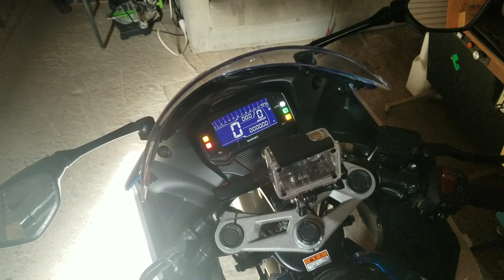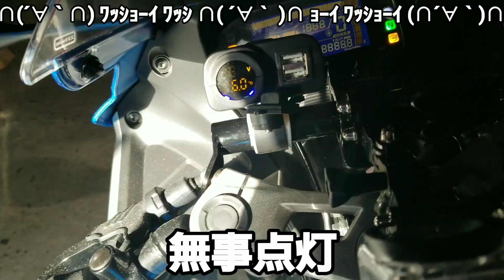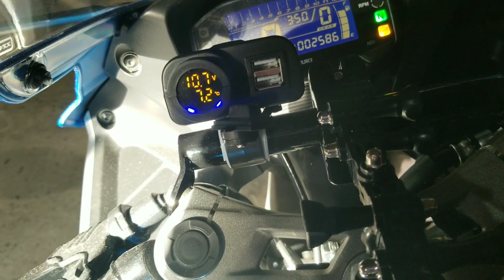GSX‐R125で行く 北海道ツーリング2021 ep 0-zero- USB電源取付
第0話 USB電源を取り付ける

遠出するたびに電池切れに怯えた2020年
モバイルバッテリーだけじゃ不安な中年はAmazonに助けを求めるのだった。